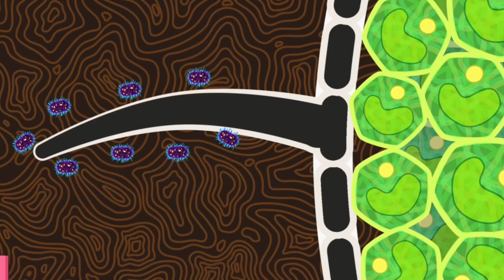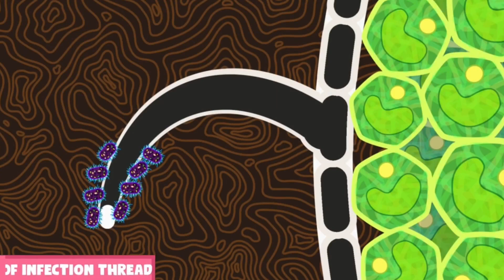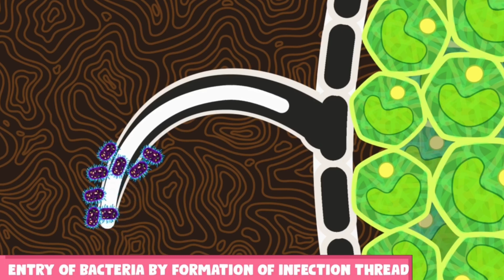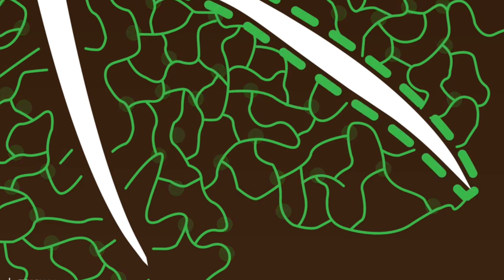Mechanism of Nitrogen Fixation by Rhizobium and Factors Affecting N Fixation दलहनी फसलों की नत्रजन..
Biological Nitrogen Fixation mechanism and factors affecting it. It covers all aspects of nitrogen fixation by Rhizobium in legumes.